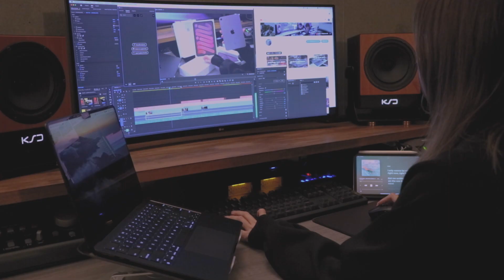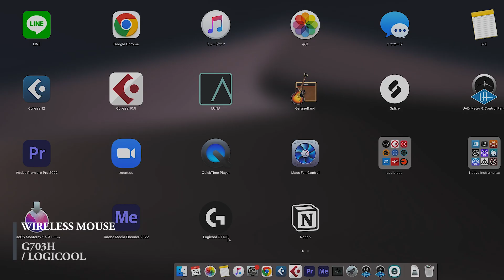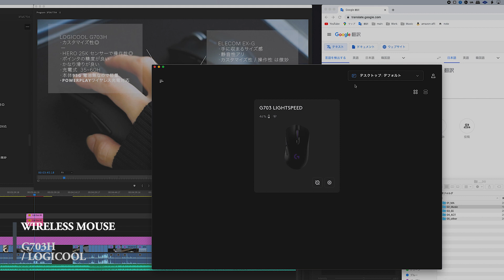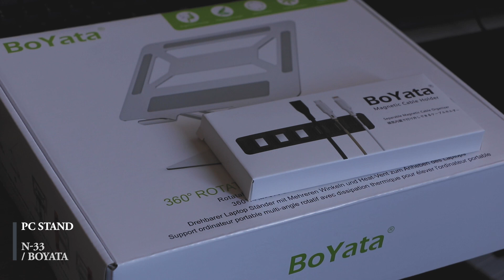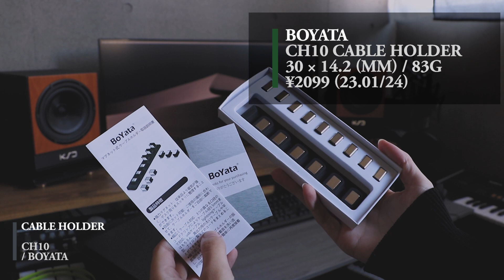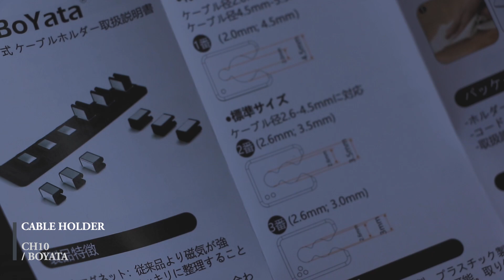【デスク環境/改善】 PCスタンド比較・高性能マウスなど、おすすめ４選【 Logicool / BoYata 】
今月も早速新しいガジェットを導入しました！
どれも確実にデスク周りを良くしてくれた機材です🌿

【デスクツアー】 機材と暮らす、社会人のデスク環境【機材・ガジェット紹介】

00:00 Opening

00:32 Senetem - ゲーミングマウスパッド

01:36 Logicool  - ゲーミングマウス / G703h

04:52 BoYata  - PCスタンド / N-33

07:24 BoYata  - PCスタンド / BO-N21

09:27 BoYata  - マグネットケーブルホルダー / ch10